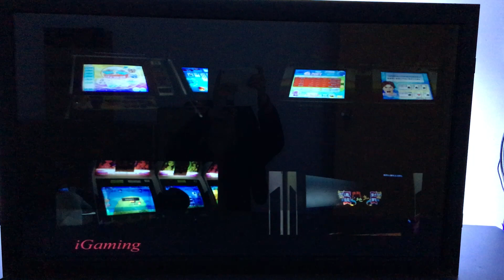Interactive Transparent See-Thru Display